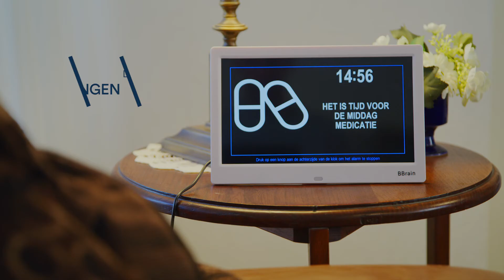BBrain Basic Digitale Dementieklok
Wil je meer weten over onze BBrain Basic Digitale Dementieklok? Kijk dan nu ons filmpje.

De BBrain Digitale Dementieklok is speciaal ontworpen voor mensen met dementie of beginnende geheugenproblemen. De digitale dementieklok is overzichtelijk en brengt structuur en rust. Deze Digitale Dementieklok met alarm geeft naast de standaard weergave van datum, dag en tijd ook het dagdeel (s’morgens, s’middags, s’avonds of s’nachts) weer. De klok is voorzien van LED scherm met oplichtende letters en cijfers, deze LED verlichting wordt in de avonduren tussen (19:00 tot 7:00 uur) gedimd. De BBrain Basic Dementieklok is verkrijgbaar in zwart en wit.

Wil je meer informatie over de BBrain Basic Digitale Dementieklok of wil je deze klok bestellen?